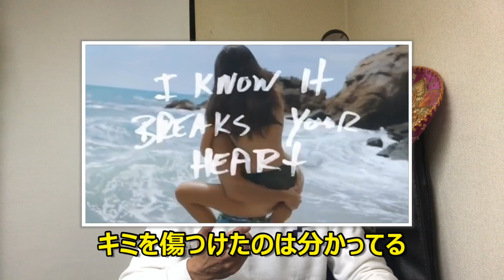【Tik Tok】で流行ってる曲の英語和訳＆解説！18/ The Chainsmokers 「Closer」 ft. Halsey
調子よくやってたよ。（何も問題なく）キミに会う前は

飲み過ぎるから、それは問題だけど、でも大丈夫。

ねぇ、キミの友達に言っておいてよ、会えて良かったって

でも、もう会わないといいな

キミを傷つけたのは分かってる

ぶっ壊れたボロ車で　街に引っ越して

で、4年間、音沙汰なし

でも今、ホテルのバーにいるキミはステキだよ

止められない
No, I can't stop
駄目だ、我慢できないんだ

【発音チェック】

ヘイ アワズ  ドゥイン ジャス ファイン
Hey, I was 　doing 　just 　fine
ビフォ ア メッチュー

ア ドゥリン トゥ マッチアン
I  drink    too  much and
ザッツァ二シュー
 that's an issue

バラム オーケー
 but I'm okay

ヘイ ユ   テルヨーフレンズィワズ  ナイス
Hey, you tell your friends it was nice
トゥミーゼム
to meet them

バライ ホーパーネヴァー スィーゼマゲン

アノイ　ブレークショーハー

ムートゥザ スィティ イナ ブローダウ カー
アン
And

フォ イヤーズ ノーコーズ

  ナヨルッキン     プリティイナ ホーテー
Now you're looking pretty in a  hotel
バー　 アン
bar　　And

アー　キェンストッ
I 　　  can't stop
ノ　アー キェンストッ

インディ 鈴木 / INDY SUZUKI

☆英語フレーズInstagram

☆INDY 英会話